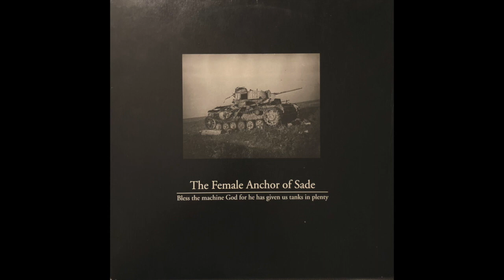The Female Anchor of Sade - Bless the Machine God for He Has Given Us Tanks in Plenty (Full Album)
2002

Skull Sade - 0:00
Armageddon T. Thunderbird - 18:24
T-27 - 20:18
Excerpts From Piccolo Angelo - 22:26
Music for Panzer Battle - 32:43